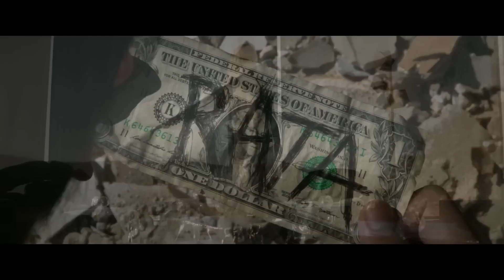202308 美国电影 US Movie : Safehouse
Carla lives and works in Mexicali, Mexico. When her brother is killed, she's forced to run. In the desert of Imperial Valley, she's now trapped in a deadly game between the CIA, Government Informants, and the Cartel.

Carla生活和工作在墨西卡利市，墨西哥。当她的兄弟被杀害时，她被迫逃跑。在帝国谷的沙漠中，她现在陷入了中央情报局、政府线人和毒品贩子之间致命游戏的困境中。